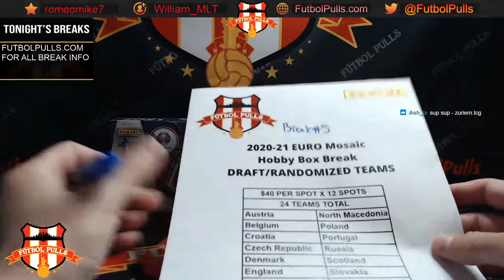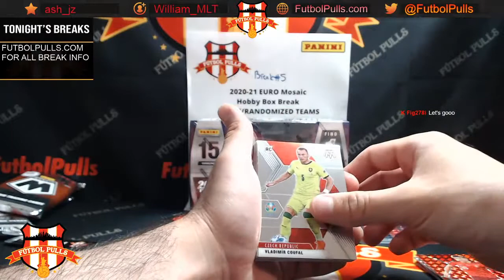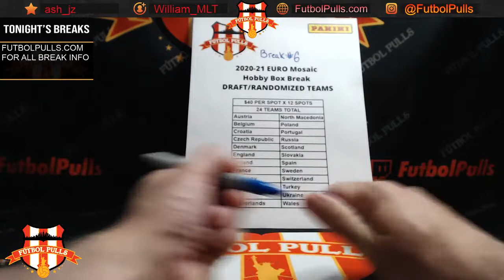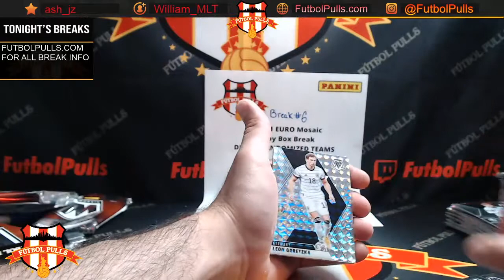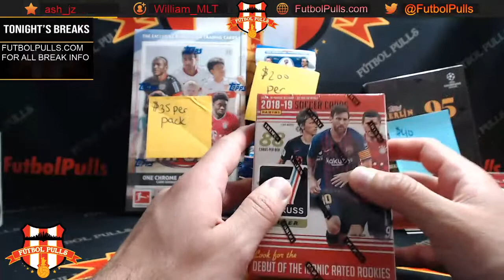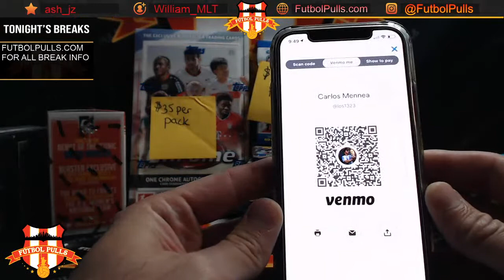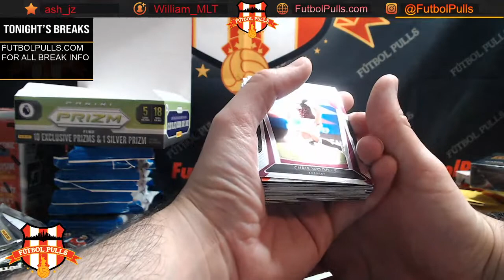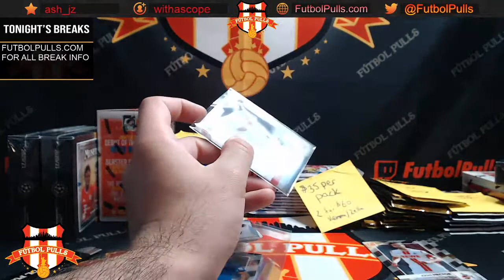THURSDAY NIGHT FUTBOL